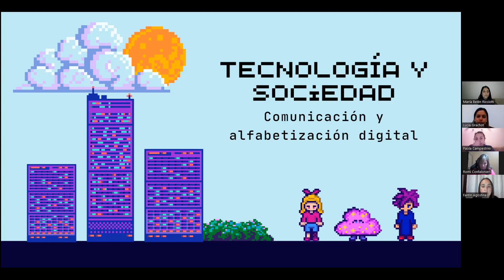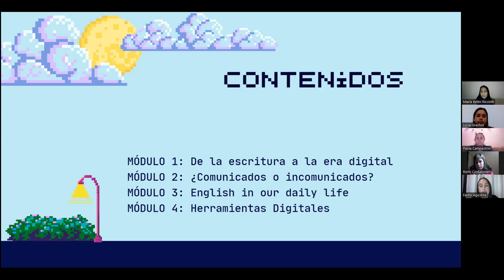Grupo 1 Bienvenida al curso 'Tecnología y Sociedad'